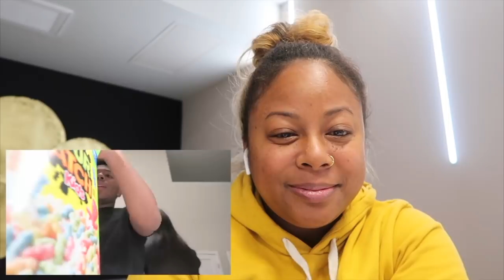MY SON IS SNEAKING TO HAWAII W/HIS CRUSH & DIDN'T TELL ME! *RESPONSE VIDEO*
SO DESHAE AND KYE IS SNEAKING TO HAWAII WITHOUT TELLING US?! LOL WELL I WILL FOLLOW THEM!

PLEASE CONTINUE TO LET ME KNOW WHAT YOU WANT TO SEE FROM MY CHANNEL. I LOVE AND APPRECIATE ALL OF YOUR SUPPORT. AT THE END OF THE DAY, I’M JUST A MOM WITH A CAMERA AND YOU NEVER KNOW WHAT YOU WILL GET FROM ME. :)